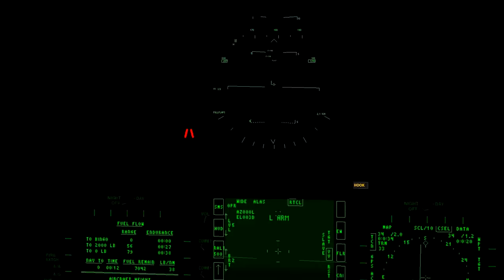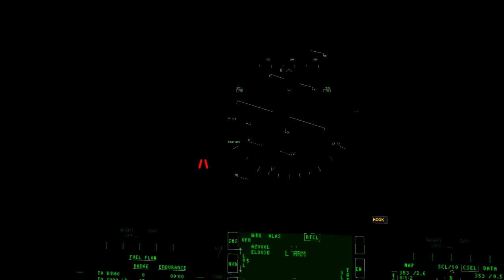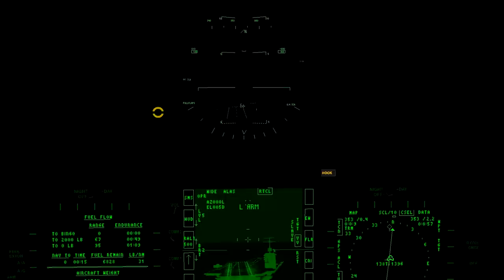Jane's F/A-18 - Night / Bad Weather Carrier Landing Attempt